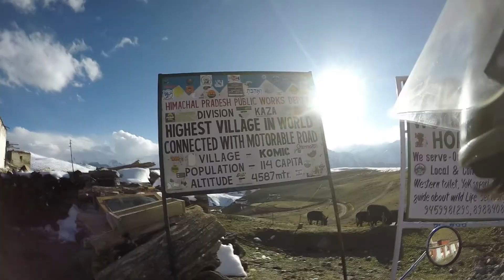Road To The Highest Village In The World | GoPro | Royal Enfield | Spiti Valley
This my riding video to the Highest Village in the World. We hired a motorbike from Kaza, for our day trip to Langza, Komic and Hikkim.
Komic is the the highest Village in the World connected to motorable road.
It was an amazing journey for me and my friend Susmita.
Special thanks to her for helping me taking my riding videos.